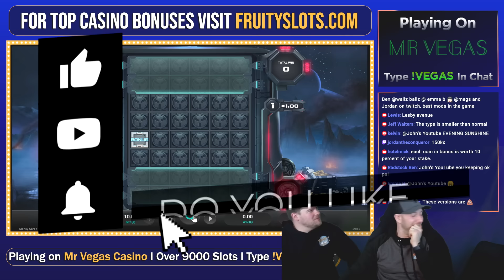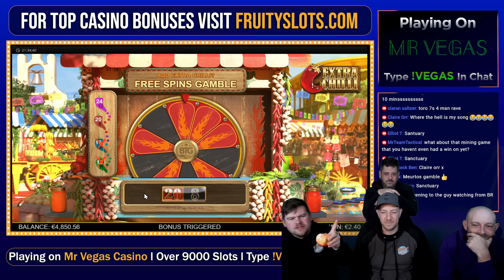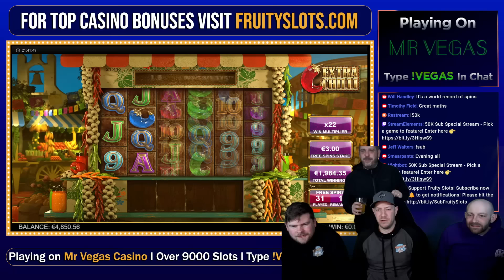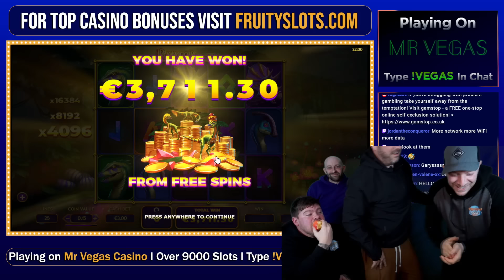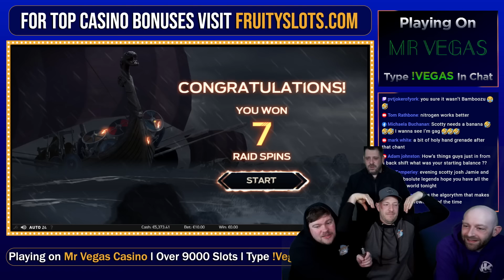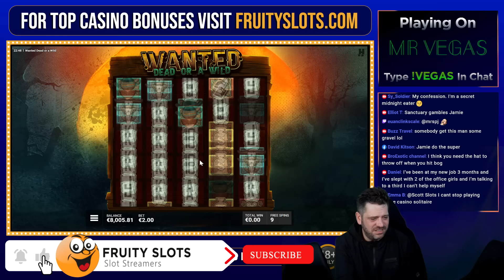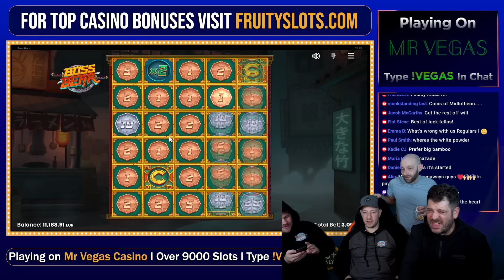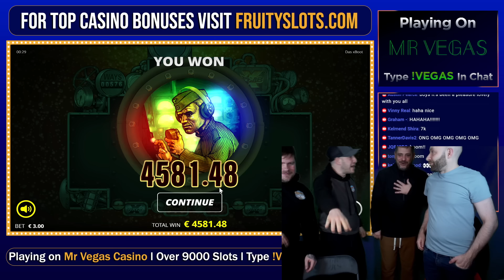🚨 MUST WATCH 🚨 50,000 Subscribers! EPIC Live Stream Highlights!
50,000 Subscribers Can Only Mean 1 Thing. The Return Of Fruity Slots Jamie!! And Of Course We Have Josh & Scotty, Plus Our Special Guest @HideousSlots

for best Pay-out casinos